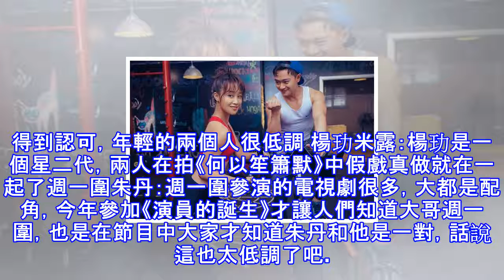娛樂圈中明星自己不說，你永遠都不知道的幾對情侶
白宇劉萌萌：兩個人一起拍的《屌絲日記》網絡劇，不過當時的兩個人都是小清新了，不過前段時間，媒體拍到白宇到劉萌萌家過夜，兩人親熱忘記拉窗簾被拍藍盈瑩曹駿：藍盈瑩最近可謂風頭正盛，參加了《演員的誕生》，又拿到最佳女配，曹駿演的《寶蓮燈》百看不膩，而藍盈瑩的演技也是得到認可，年輕的兩個人很低調 ​楊玏米露：楊玏是一個星二代，兩人在拍《何以笙簫默》中假戲真做就在一起了​週一圍朱丹：週一圍參演的電視劇很多，大都是配角，今年參加《演員的誕生》才讓人們知道大哥週一圍，也是在節目中大家才知道朱丹和他是一對，話說這也太低調了吧​